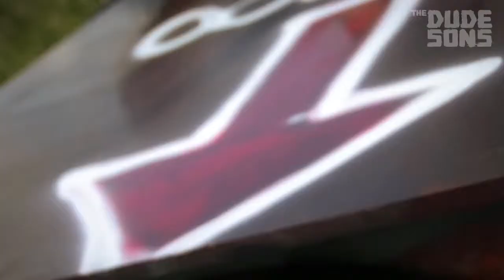CAR CRASH WITHOUT SEATBELTS SENDS US FLYING! (Car Slingshot)